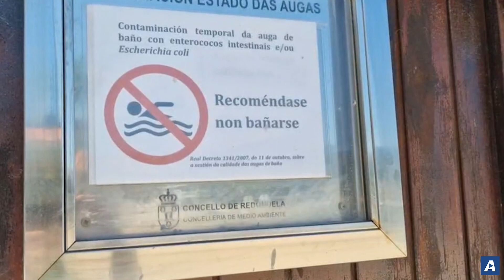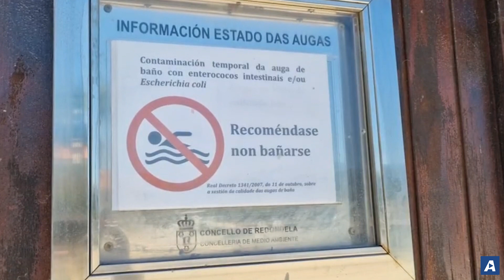Noticias de Vigo en 2 minutos: jueves 15 de junio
- Los trabajadores del metal toman las calles de Vigo
- Desalojan un edificio de Serafín Avendaño por grietas
- El Meixoeiro y el Cunqueiro cerrarán 135 camas más en verano
- Ana Ortiz, nueva delegada de la Xunta y despedida de Regades
- Cuatro maltratadores se saltan cada mes la orden de alejamiento en Vigo
- La playa de Arealonga restringe el baño y banderas negras en Vigo

✍ Beatriz L. Igual 📹 Pedro Iglesias